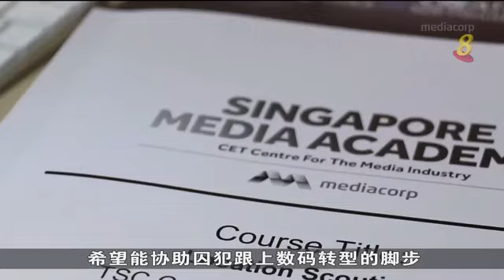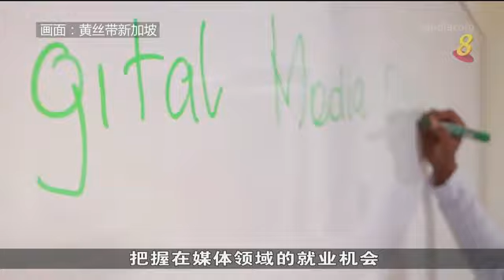28名囚犯 完成媒体训练课程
28名囚犯完成媒体训练课程